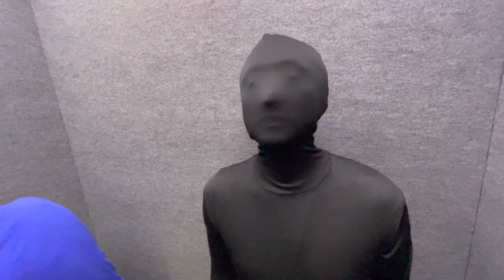Halloween Night（内藤）in Shibuya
↓姉妹チャンネルも観てね！
【フレインボーカマロinぼっち飯チャンネル】

山野
下目黒二丁目/YouTube/オジニャン/イノシシタロウ

失礼します。